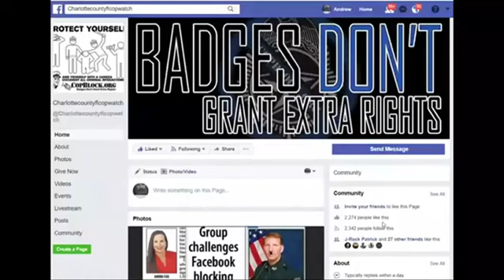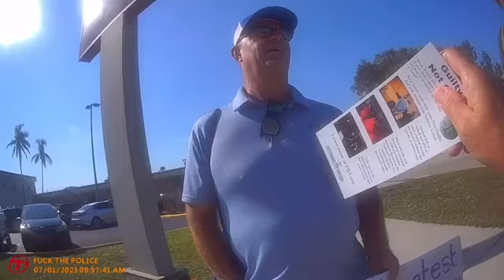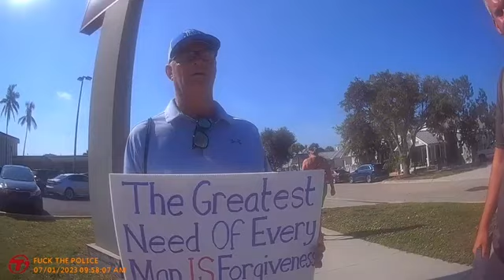NO SHOW 4 PUNTA GORDA COP JURY NULLIFICATION PROTEST AT FARMERS MARKET WHERE THEY HATE FREE SPEECH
CHARLOTTE COUNTY COPWATCH ON FACEBOOK